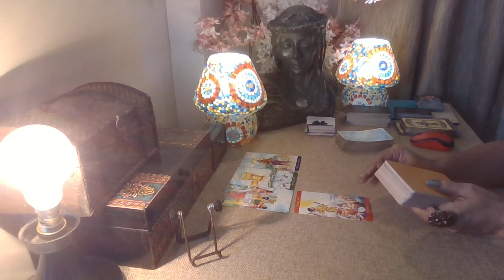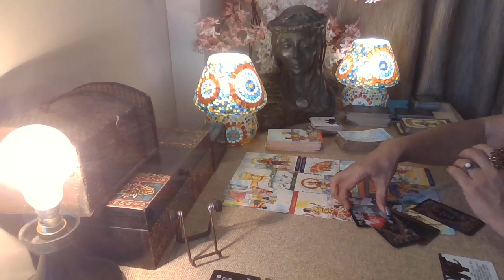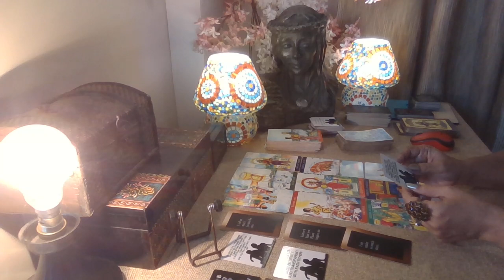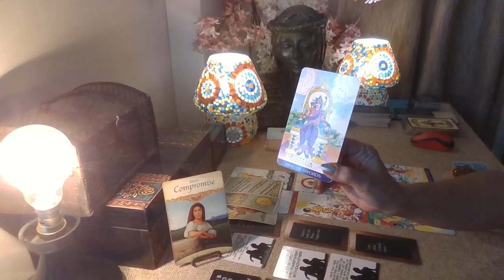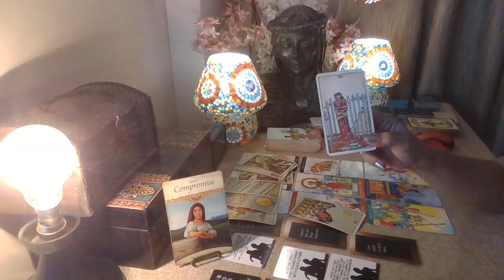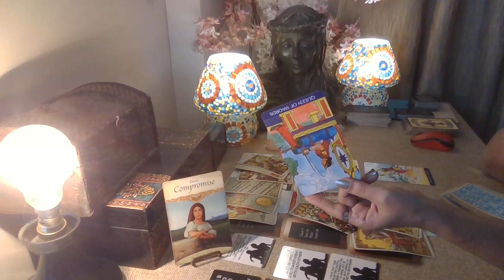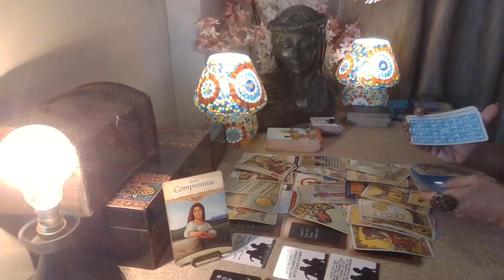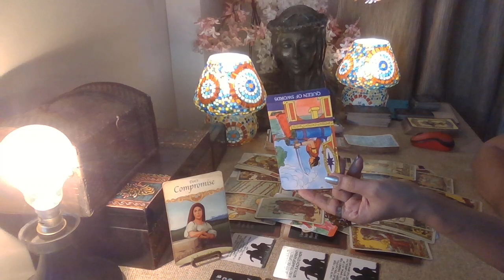Capricorn Tarot - HOPING TO START ANEW / Love Bytes / January 2023 /